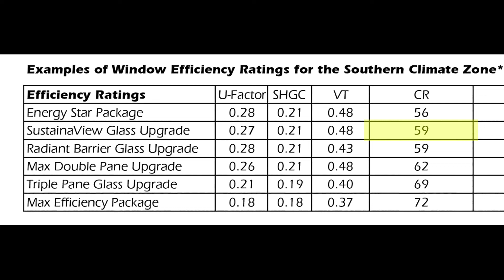Window Condensation SOLVED!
Here we'll show you how to eliminate condensation on your windows.  If you see moisture on your windows on a cold day you can fix that problem and we'll show you how.

It's our goal to be the very best source of replacement window information on the entire internet.  It's going to be a fun one.

If you'd like to get a completely free quote for your project from my company check out this If we don't serve your area we just may have a local company that we recommend.

If you're still in the researching phase you can find the best source of replacement window information on the entire internet

Have fun out there!